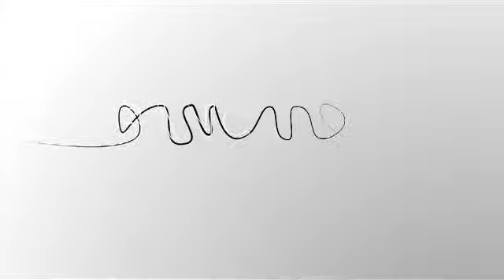Big Data, quali privacy per i clienti nell’era digitale?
Sono davvero anonimi i dati dei clienti raccolti attraverso l'analisi dei Big Data? Le autorità garanti della privacy si sono da poco espresse su questo tema, che ha, tra gli altri, anche rilevanti ricadute legali. Ne parla Laura Liguori, Partner Portolano Cavallo Studio Legale